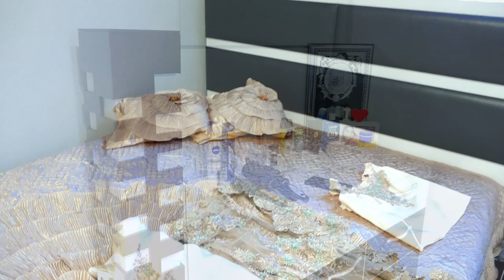BEDISH & DJANKER | DUGUN TORENI | DVD 1 | STEFAN KADARJA | ORK ERDJANLAR FULL HD